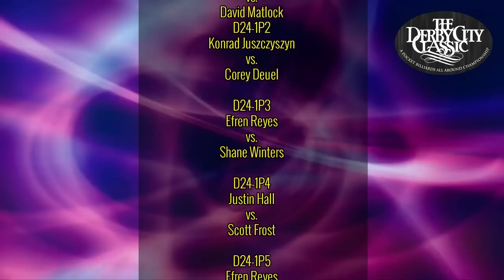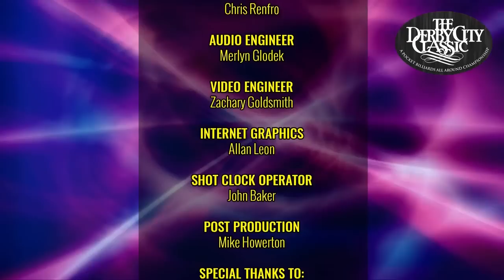MIESZKO FORTUNSKI VS LEE VANN CORTEZA - 2023 DERBY CITY CLASSIC BIGFOOT 10-BALL CHALLENGE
Poland's Mieszko Fortunski vs Filipino Lee Vann Corteza from the second round of the 2023 Derby City Classic Bigfoot 10-Ball Challenge.

Fortunski was coming off a great 2022, where he had third place finishes at the World Pool Masters and Arizona Open. He had already beaten Mika Immonen in this event.

Lee Vann has World Cup of Pool and China Open titles on his resume, as well as a second place finish at the US Open 9-Ball Championship. He had a dominating win over countryman Roland Garcia in the first round.

This match was to determine who would get into the final four of the event.

Jeremy Jones and Mark Wilson called all of the action,